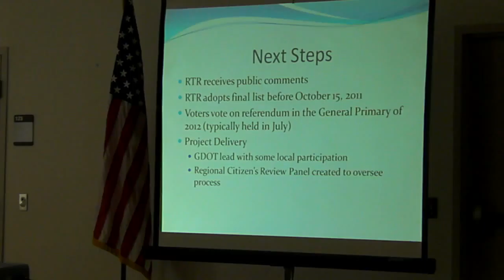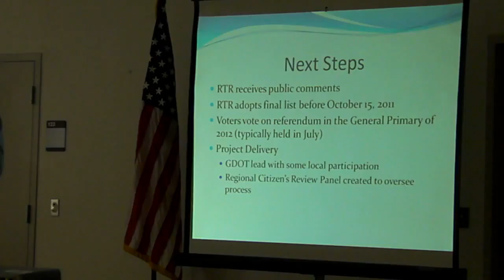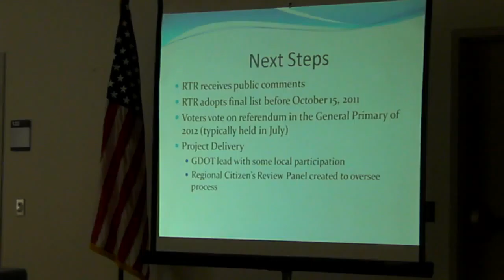If voters disapprove: stick or baseball bat? @ T-SPLOST 2012-09-19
T-SPLOST Public Meeting, Southern Georgia Regional Commission (SGRC)
Corey Hull, Nolen Cox, Gretchen Quarterman